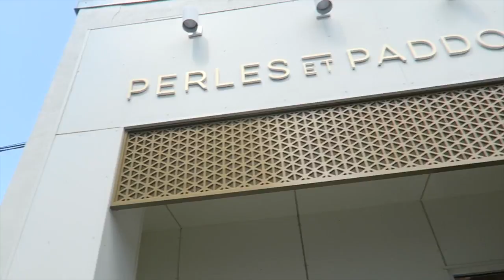Surprise Bridal Shower + Packing for Toronto VLOG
Hi all, I was away in Toronto this weekend so couldn't upload my vlog but here it is! Look for a TO vlog next week ;)